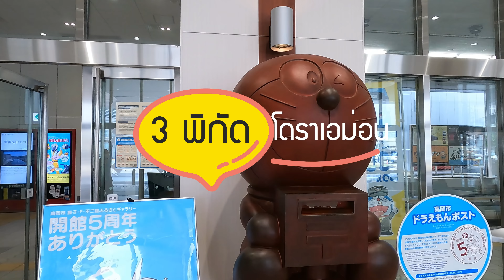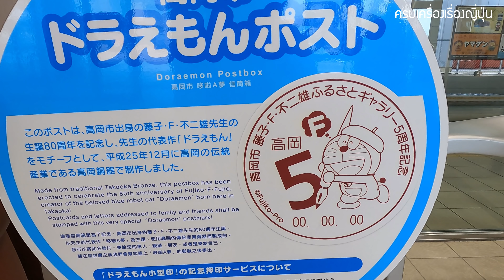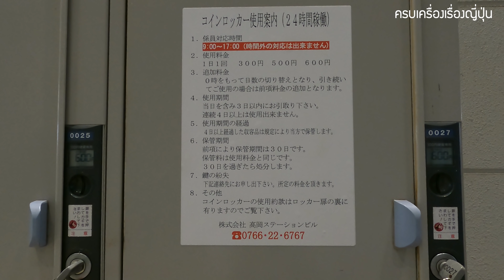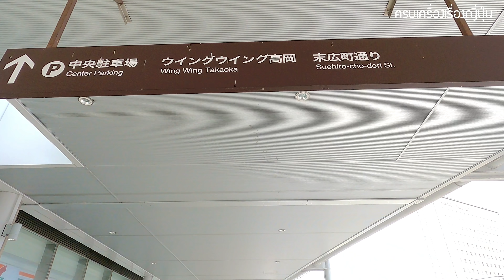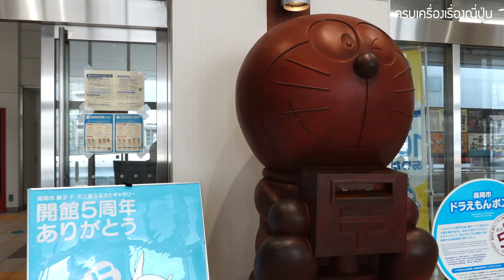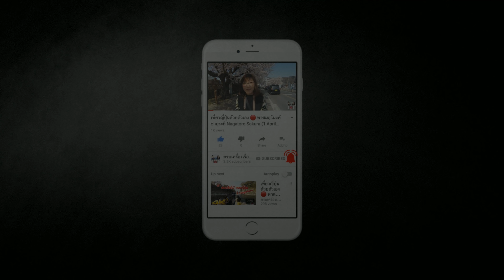เยือนถิ่นโดราเอมอน เปิด 3 พิกัดเด็ดห้ามพลาด เที่ยวญี่ปุ่น โทยามะ ทากาโอกะ Doraemon Toyama Japan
พาเพื่อน ๆ ไปเยือนถิ่น โดราเอม่อน ตามล่า 3 พิกัดที่คนรักโดราเอม่อนห้ามพลาด ที่เมือง Takaoka ในจังหวัด Toyama กันค่ะ ถ้าพร้อมแล้วไปชมต่อในคลิปเลยนะคะ

สำหรับคลิปนี้หวังว่าเพื่อน ๆ ที่ชื่นชอบโดราเอม่อน คาแรกเตอร์สุดฮิต อมตะนิรันดรกาลที่โด่งดังไปทั่วโลกรวมถึงเมืองไทยด้วยคงจะฟินกันนะคะ เพราะพวกเราได้มาเยือนถิ่นบ้านเกิดของผู้แต่ง อาจารย์ ฟูจิโกะ เอฟ ฟูจิโอะ ที่เมือง Takaoka ในจังหวัด Toyama ค่ะ และเมืองนี้ก็สานฝันให้คนรักโดราเอม่อนได้ฟินไปตาม ๆ กัน

โดราเอม่อน เป็นขวัญใจของชาวโลกมากว่า 50 ปีแล้วนะคะ ได้ส่งต่อความรัก ความชื่นชอบจากพ่อแม่ สู่ลูก ๆ ได้สร้างรอยยิ้ม เสียงหัวเราะ บางครั้งก็ทำให้เราน้ำตาซึม จากข้อคิดต่าง ๆ ที่ได้จากเรื่องนี้ โดราเอม่อนตีพิมพ์ครั้งแรกในญี่ปุ่นเดือน ธันวาคม ปี 1969 มีจำนวนตอนทั้งหมด 1,344 ตอน และเริ่มนำมาฉายที่เมืองไทยแบบอนิเมะทางโมเดิร์นไนน์ทีวีในปี 1982 ค่ะ

เมือง Takaoka ในจังหวัดโทยามะ ที่นี่เป็นบ้านเกิดของผู้ประพันธ์โดราเอม่อน Fujiko · F · Fujio ทางเมืองเลยได้นำโดราเอม่อนมาเป็นธีมหลัก เพื่อโปรโมทการท่องเที่ยว ให้แฟนคลับมาตามรอยกันค่ะ ซึ่งมีจุดที่น่าสนใจและคู่ควรแก่การไปตามรอยมาก ๆค่ะ

1.ตู้ไปรษณีย์ โดราเอม่อน ส่งได้จริง มีตราประทับสุดลิมิเต็ด ตั้งอยู่ที่สถานี Takaoka บริเวณชั้น 1 ตรงทางขึ้นรถรางค่ะ
และถ้าเราวางแผนมาดี เราก็อาจจะได้เจอรถรางลวดลายโดราเอม่อน ที่มีวิ่งวันละ 7 เที่ยว ใครเป็นสาวกโดราเอม่อนต้องลองนั่งสักครั้งค่ะ ขึ้นต้นสายที่สถานี Takaoka

2. Doraemon walking road ที่ตั้งอยู่ฝั่งตรงข้ามสถานีรถไฟ Takaoka บริเวณด้านหน้าของตึก wing wing หรือ หน้าตึกโรงแรม Manten Hotel Ekimae   ก็จะเห็นเพื่อนพ้อง และตัวละครหลักของโดราเอมอน ออกมาต้อนรับ สร้างสีสัน ย้อนวันวานได้อย่างบันเทิงใจที่สุดเลยค่ะ ที่นี่มีตั้งแต่ เดือนสิงหาคมปี 2011

3. Otogi no Mori Park ซึ่งเป็นสถานที่พักผ่อนหย่อนใจของชาวเมือง Takaoka และยังมีเครื่องเล่นสำหรับเด็กได้เล่นด้วย และที่แน่ๆในสวนนี้ยังมี รูปปั้นของตัวละครจากการ์ตูนเรื่องโดราเอมอน เพื่อสานฝันให้สาวกได้ย้อนเวลา กลับไปยังวัยเด็กได้อีกด้วยค่ะ ถ้าใช้รถสาธารณะอาจจะไม่สะดวกนัก แนะนำให้นั่งแท็กซี่จากสถานีรถไฟ หรือไม่ก็เช่ารถขับเพื่อเดินทางนะคะ
🚉 การเดินทาง : นั่งรถไฟสาย JR Johana Line ลงที่สถานี Futatsuka เดินไปยังสวนใช้เวลา15 นาทีเวลาเปิด ปิดสวน 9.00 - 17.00น.เบอร์โทรฯ 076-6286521 (สำหรับคนที่ขับรถ สามารถใส่เบอร์โทรฯ ลงใน Navigatorได้เลยค่ะ)
📌 พิกัดทางไปสวน Otogi no Mori Park 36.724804, 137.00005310

👉 ติดตามพวกเราในช่องทางอื่นได้ที่